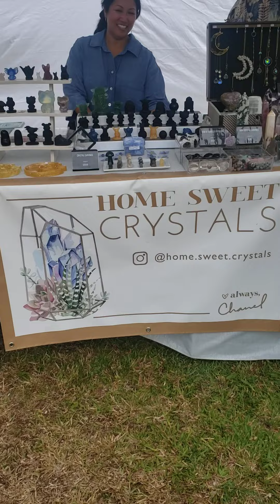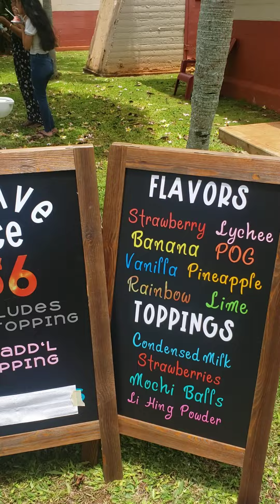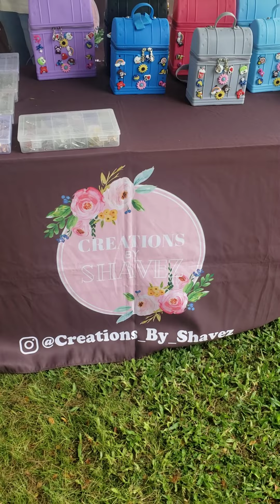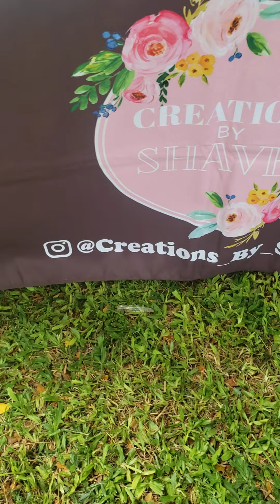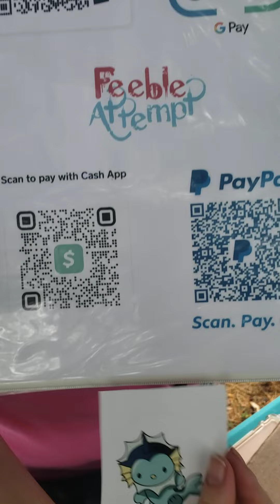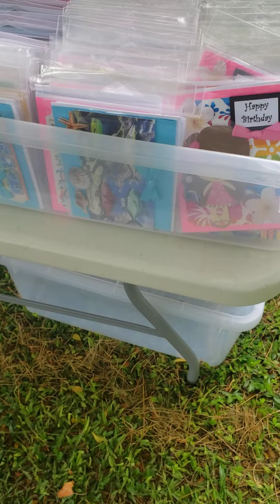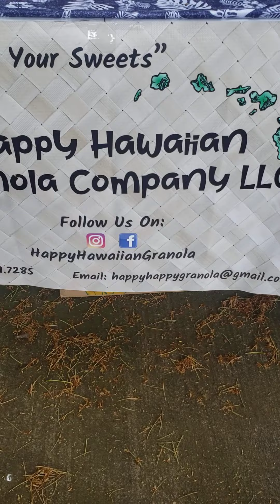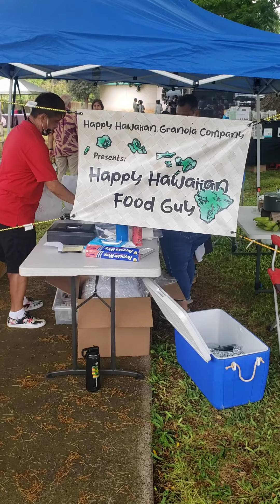Craft Fair at Waikele Community Association (Sunday 7/17/2022)